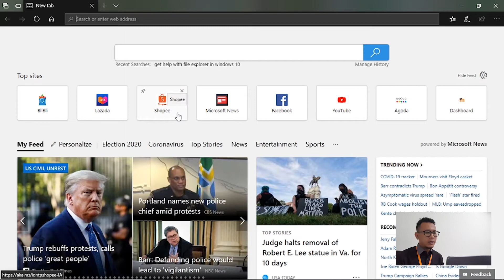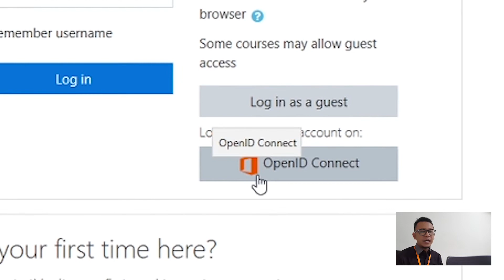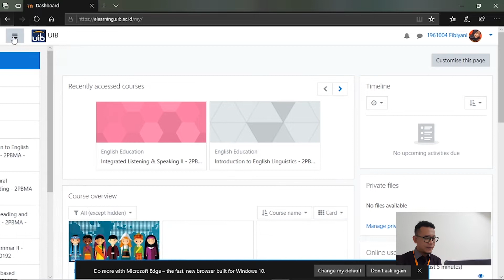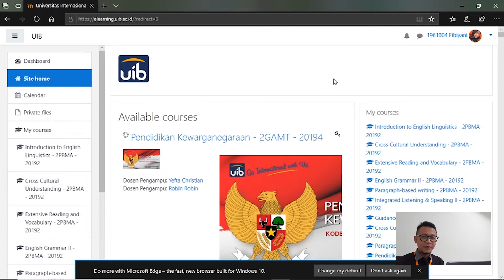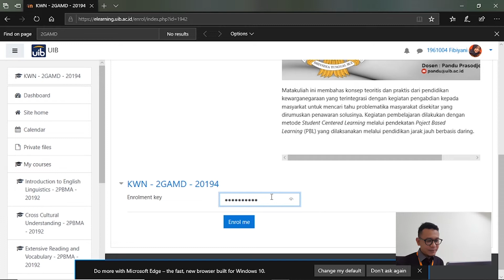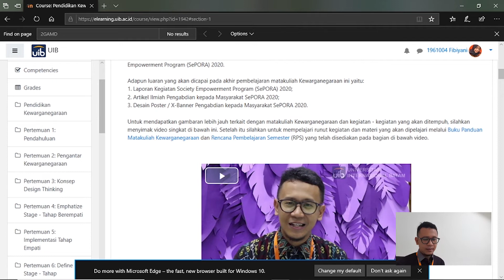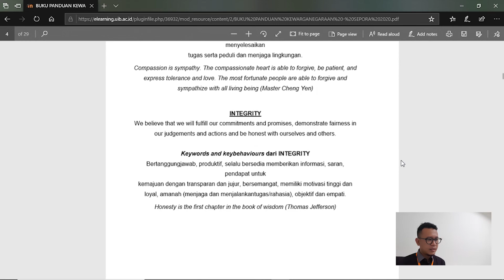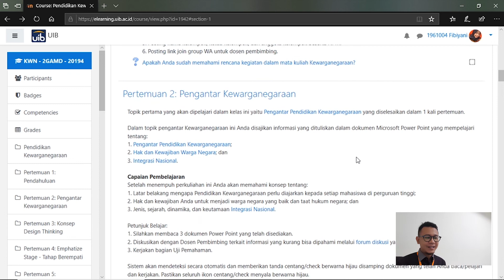Cara Gabung Kelas LMS Elearning UIB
Hi UIB'ers!
Izinkan saya sharing cara untuk gabung ke kelas yang ada di LMS Elearning UIB ya. Caranya simpel dan sederhana banget. So, tonton sampai habis ya video ini.

1. Buka browser dan ketikkan
2. Login menggunakan metode OpenIDaccess.
4. Masukkan password. Secara default password adalah tanggal lahir kalian dengan format DDMMYYYY contoh 17012001
5. Pilih matakuliah yang akan di-enroll dan masukkan enrollment key.
6. Beres deh!

Semoga video ini membantu kalian untuk memudahkan kalian gabung di kelas LMS elearning UIB ya. Gud Luk!